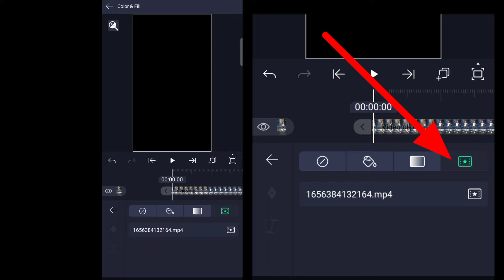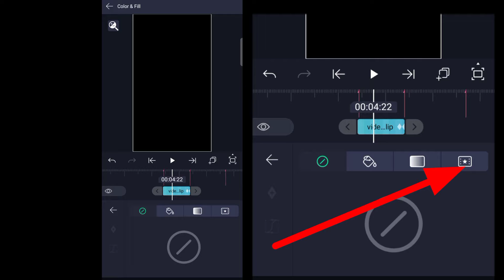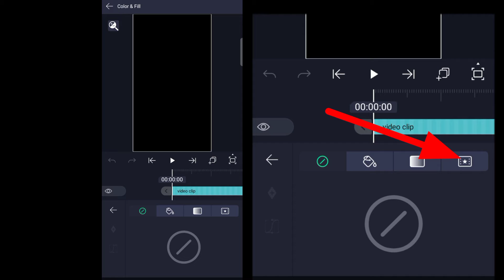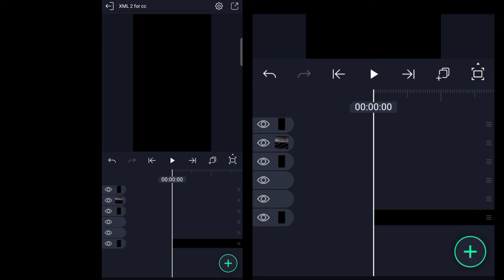Free Fire Short Edit Tutorial || Free Fire Lobby Edit Tutorial In Alight Motion